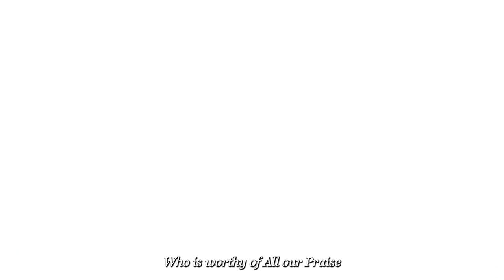Halleluyah - Gifty T. Gwaikolo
And every creature which is in heaven and on the earth and under the earth and such as are in the sea, and all that are in them, I heard saying: “Blessing and honor and glory and power Be to Him who sits on the throne, And to the Lamb, forever and ever!”
The four living creatures said, "Amen," and the elders fell down and worshiped.
Revelation 5:13-14
Recorded Live at RoyalHouse Chapel International
Backing Vocalists
Soporanos ~ Shelter Adeti, Francina
Alto ~ Rhodeline Mintah, Fred Bamfo, Phoebe Laryea
Tenor ~ Jeremiah Parker, Enoch James, Jeff Hantman

Keys ~ Donald S. Gwaikolo, Gabriel Doomson
Bass ~ Josiah Sarbah
Guitar ~ Simon Bowman
Drums ~ Samuel Asare
Sax ~ Nana Gyamera ( Joe Sax)
Trumpet ~ Edmund K D